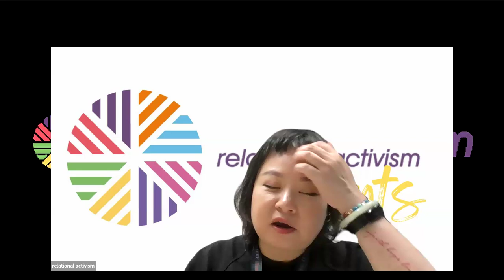Innovations in Helping Parents in Child Protection. New Beginnings, Richard Devine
In this session, our remarkable ensemble of trailblazers will share their first hand experiences, insights, and approaches that resulted in nurturing real, enduring, and life-altering transformations in the lives of families and people in community.

From pioneering methodologies to fostering inclusive and empowering environments, this webinar will explore some of the key ingredients that fuel genuine, sustainable change. Discover the innovative strategies, tools, and frameworks that have not only inspired but also ignited a ripple effect of positive impact within communities.

Love Barrow families was founded in 2014 by two local public service workers, Katrina Robson and Alison Tooby and was co designed with local families and practitioners using co-production principles. Love Barrow Families is rooted in our community and has grown from the ground upwards. They believe that it is time to move away from public services that determine what families need and instead to see people themselves as active participants who can ask for what they need and bring assets and skills to share.

New Beginnings is a concept which has been inspired by the research carried out by Dr Jadwiga Leigh, whose research showed that once parents were provided with the time and space to meet other parents in similar situations, and together reflect on the current issues they faced, they were able to see their situations differently and effect positive change for their family.

Fostering families :

We helps families in need of long-term support. We recognise the negative impact of separating children from their families, so we seek to support parents in becoming the kind of parent they would like to be, without disrupting the family home. Fostering Families provides protection and comfort for whole families. We aim to establish connections of support around the family and improve the quality of family relationships. The role of a Foster Family carer is to provide extra support, caring for someone like a parent would.